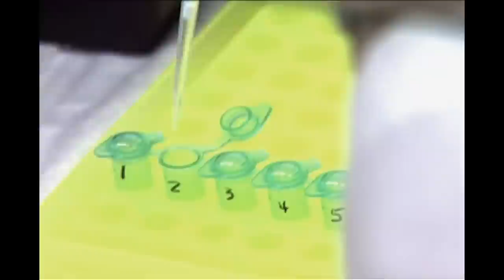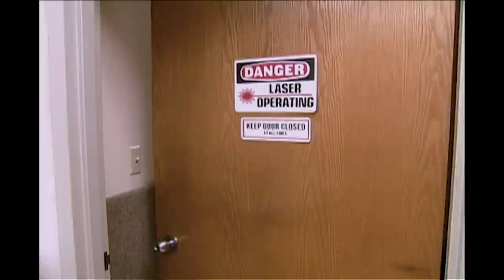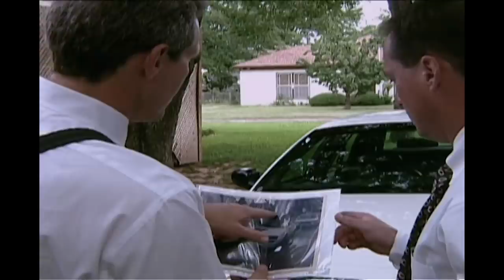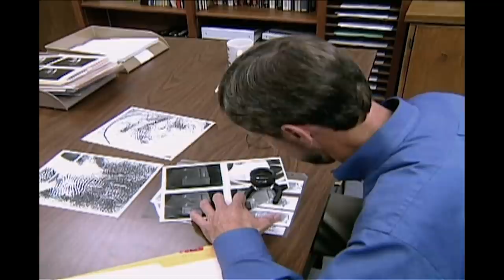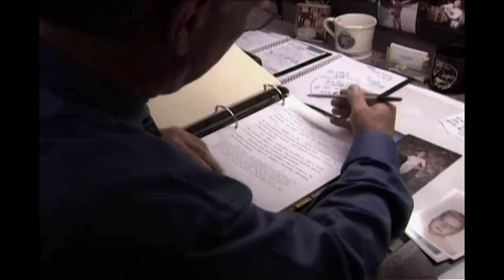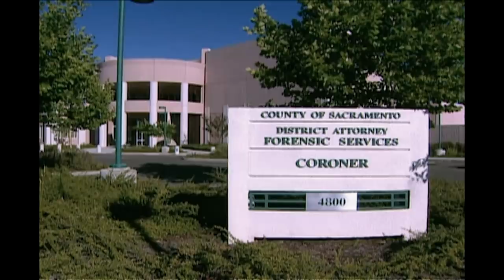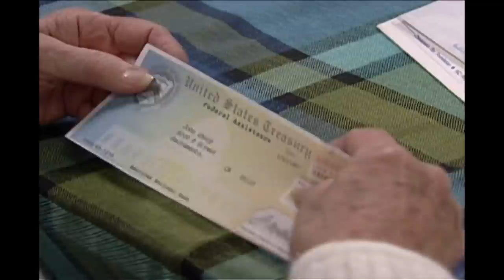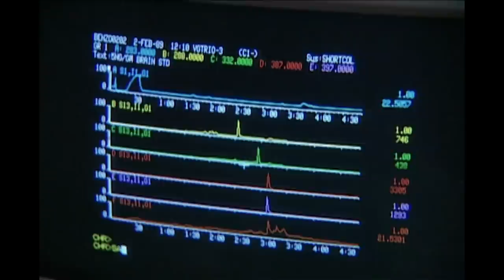Dorothea Puente's Boarding House Of Horrors | The New Detectives | Real Responders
In this week's episode of The New Detectives, police investigators are on the lookout for a serial killer who has evaded their arrest for 11 years.

Content owned and licensed from New Dominion Pictures to Little Dot Studios.